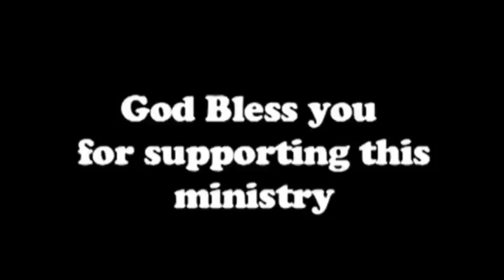DIFFERENT BIBLE TRANSLATIONS AND THE LOCAL LANGUAGES